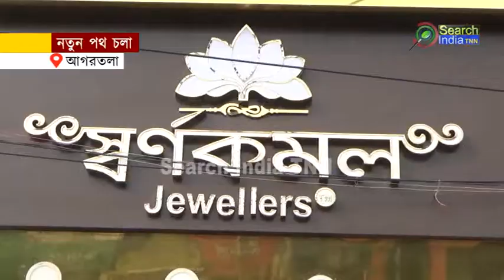নতুন_পথ_চলা#